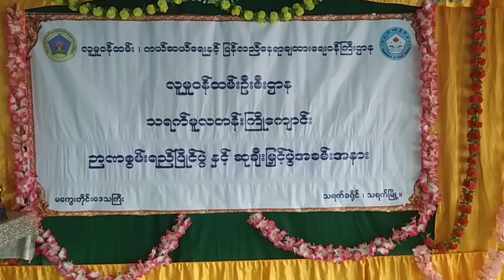သရက်မူလတန်းကြိုကျောင်း၏ ဉာဏစွမ်းရည်ပြိုင်ပွဲနှင့် ဆုချီးမြှင့်ပွဲ အခမ်းအနားကျင်းပ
သရက်မူလတန်းကြိုကျောင်း၏ ဉာဏစွမ်းရည်ပြိုင်ပွဲနှင့် ဆုချီးမြှင့်ပွဲ အခမ်းအနားကျင်းပ သရက် စက်တင်ဘာ ၂၃
ဇော်ထက် (သရက်)